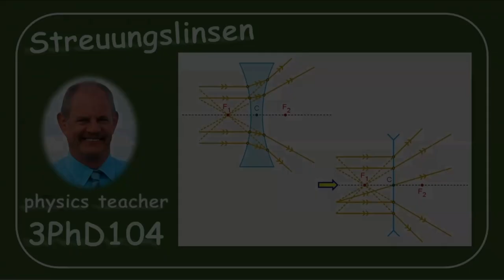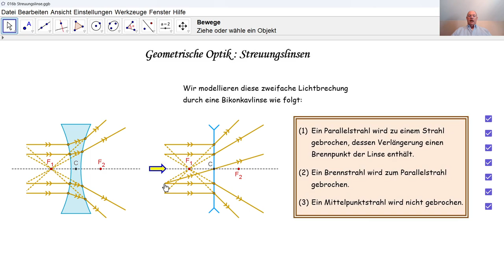Physik 3PhD104 Streuungslinsen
Nach welchen Gesetzen wird ein Lichtstrahl durch eine Bikonkavlinse gebrochen?